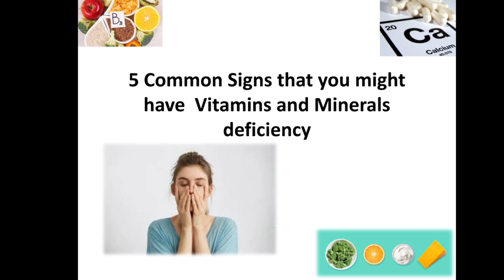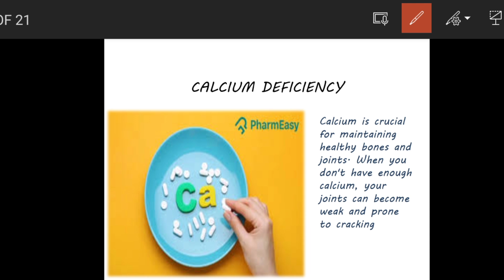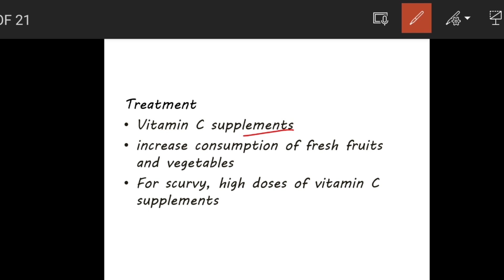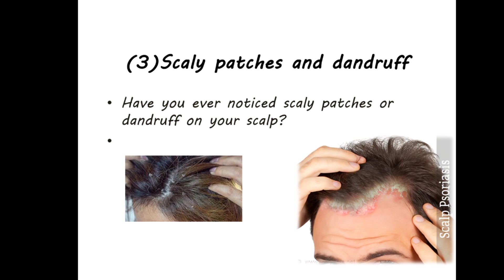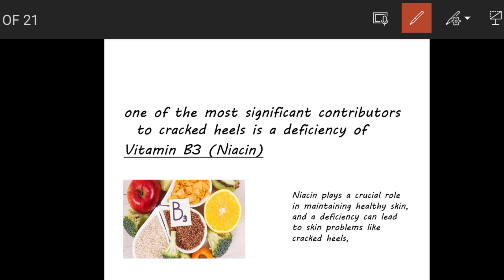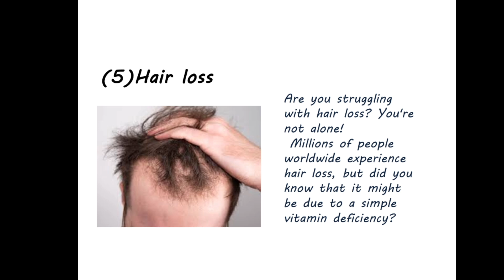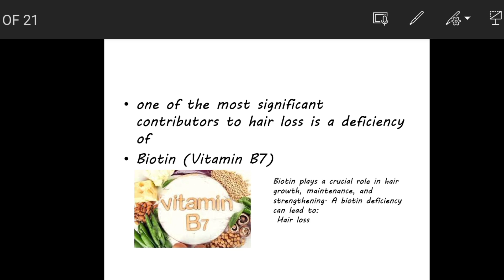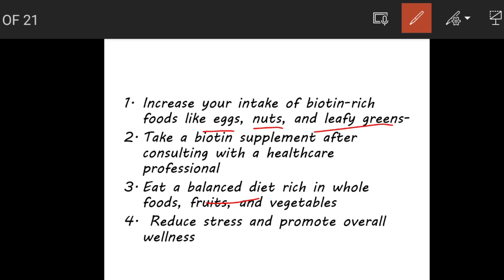signs of NUTRIENT DEFICIENCY| Facts ,Symptoms ,Treatment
Today, we will discuss common signs ofNUTRIENT DEFICIENCY, exploring their facts, symptoms, and  treatments.
5 Common Signs of Vitamins and Minerals deficiency
(1)joint cracking
Calcium deficiency: Calcium is crucial for maintaining healthy bones and joints. When you don't have enough calcium, your joints can become weak and prone to cracking
• Bleeding gums can be a sign of a vit c deficiency.
(3)Scaly patches and dandruff
Zinc Deficiency
Vitamin B Deficiency
Omega-3 Deficiency
(4)Cracked Heels
A diet deficient in
•  Zinc
• Vitamin A
•  Vitamin E
• Vitamin C
•  Vitamin B3
cause cracks in your heels and skin.
(5)Hair loss
It is related to a deficiency of
1. Iron
2. Zinc
3. Vitamin D
4.  Vitamin B12
5. Omega-3 fatty acids